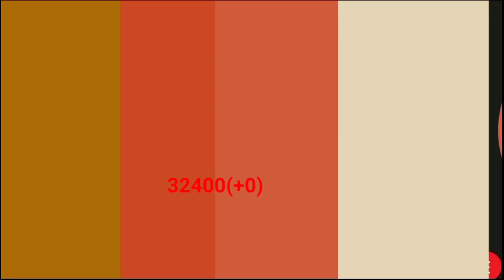अब होगा पुराना लोहा तेज?| scrap price today | 23/12/2023 lohe ka rate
अब होगा पुराना लोहा तेज?| scrap price today | 23/12/2023 lohe ka rate | scrap rate